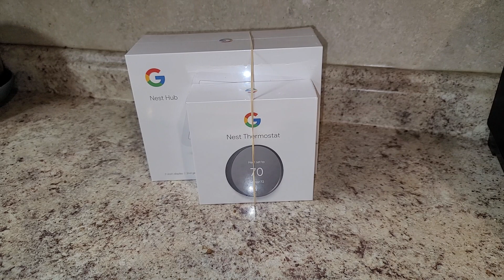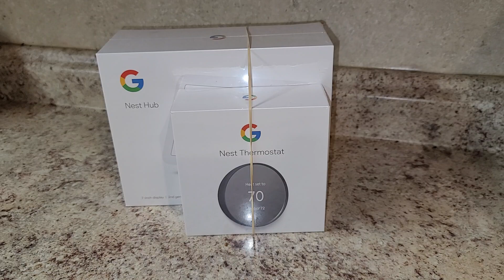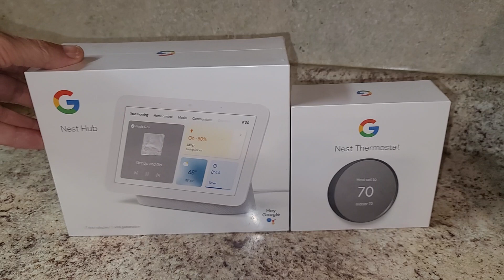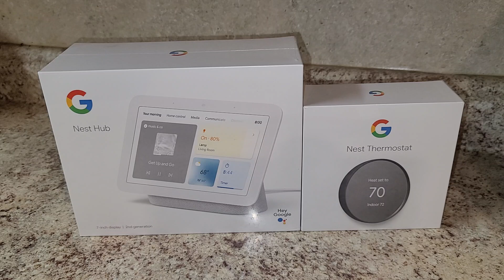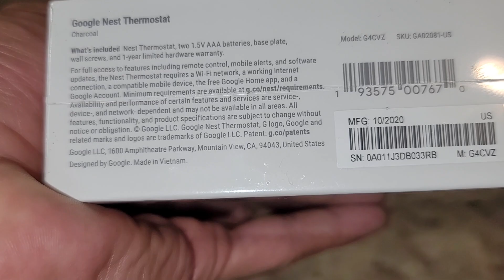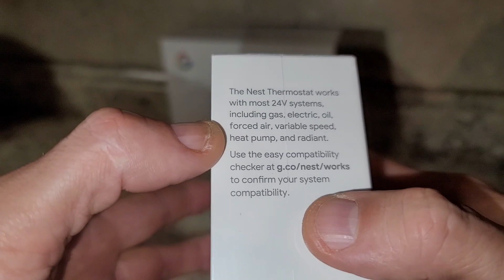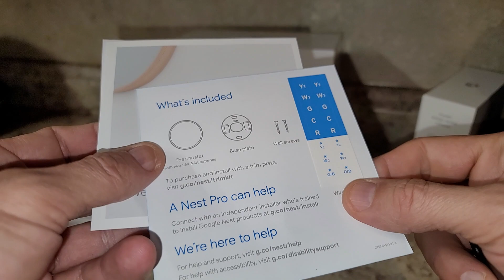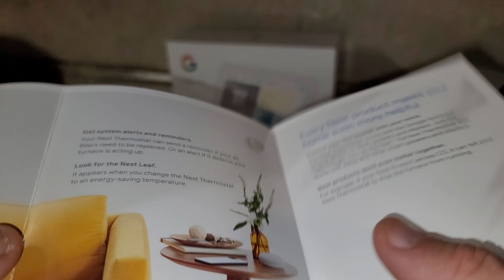Начинаю Сборку Системы Умного Дома Google Nest Термостат и Хаб